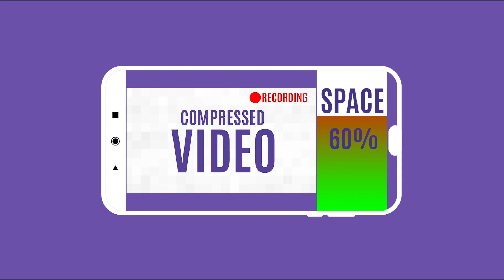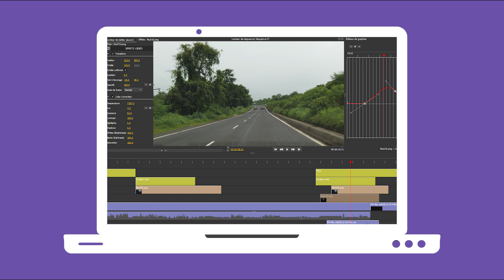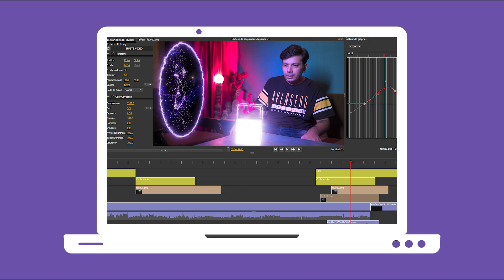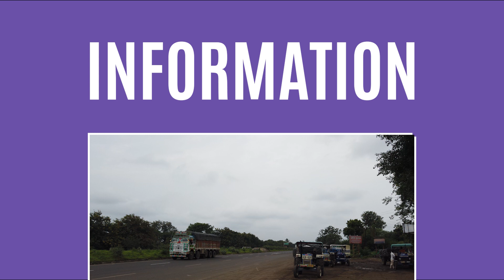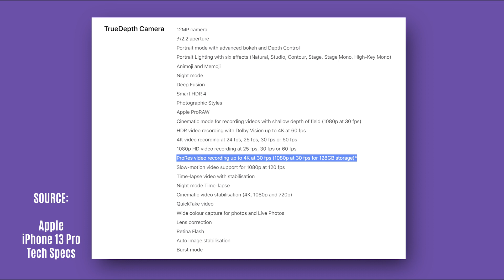What is ProRes in iPhone 13 | ProRes kya hai ? | cinematic mode Hindi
this video is about the apple iPhone 13 - ProRes , What is ProRes. iPhone 13 Pro / ProMax me ProRes kya hai ? cinematic mode iPhone 13 ka link niche diya gaya hai hai.
Language: Hindi
apple ne do nayi taknikon ko apne mobile me uplabdh karaya hai, ek hai " Cinematic mode ", doosri hai " ProRes " . is video me maine ProRes ke bare me vistar se bataya hai, Cinematic mode ke video ka linkniche de diya hai

What is Cinematic Mode in iPhone 13 , iPhone 13 me Cinematic mode kya hai ? :

अगर आप मेरे बारे में और जानना चाहते हैं, तो कृपया मेरे इंस्टाग्राम को फॉलो करें